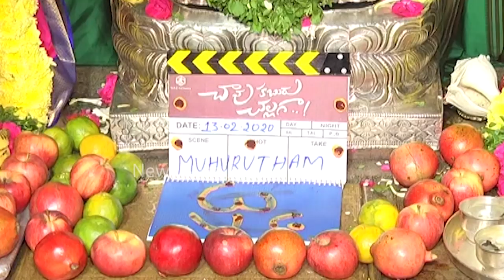Allu Ayaan Cute In Rowdy Wear | Chaavu Kaburu Challaga Movie Opening Video | Karthikey | NB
AlluAyaan Cute In Rowdy Wear at ChaavuKaburuChallagaMovie Opening Video